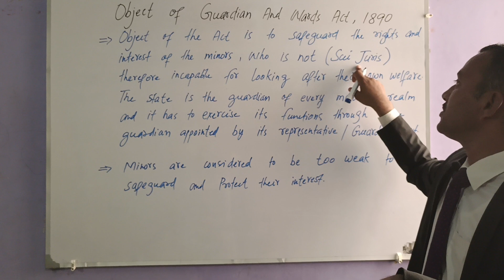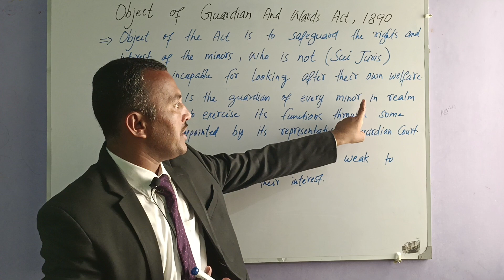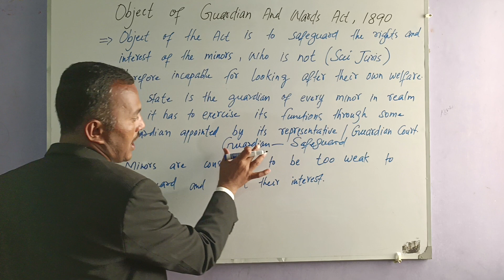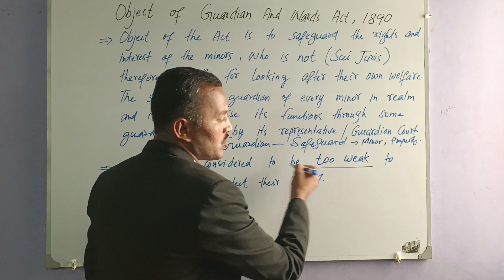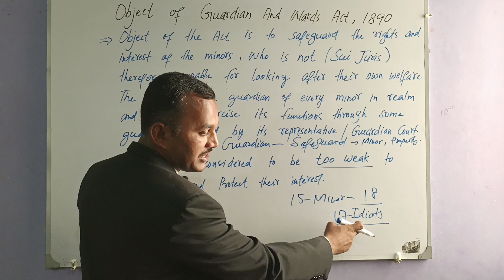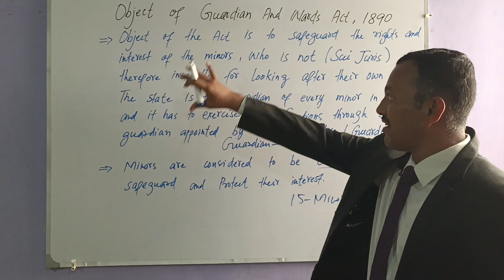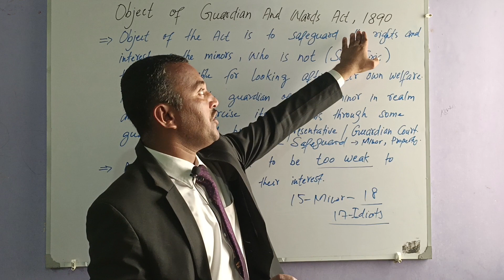Object Of Guardian And Wards Act, 1890 | Law Of Guardian